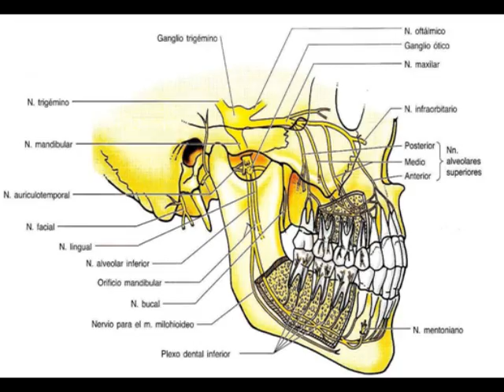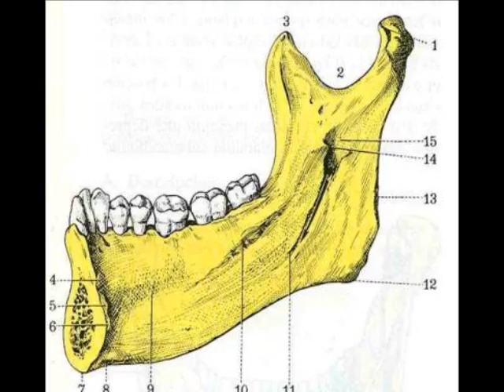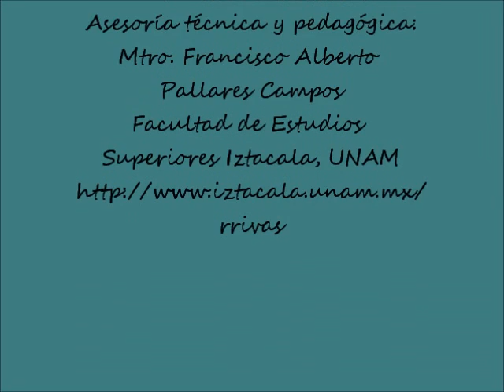Técnica indirecta en el bloqueo regional mandibular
Técnicas para la anestesia por bloqueo del dentario. inferior, Técnica indirecta. Descrita por Braun en 1905